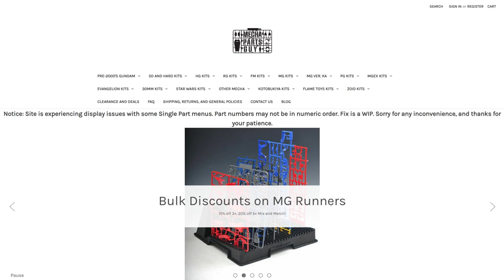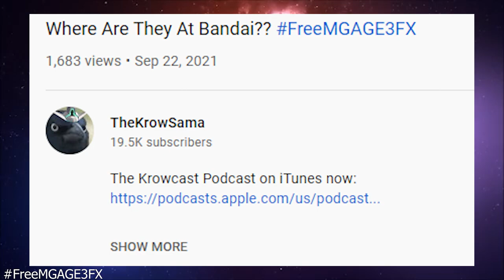What The Gundam AGE 10 Year Could Have Been?!?!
Spicer take  a look at what could have been with Gundam Age tenth anniversary

Mobile Suit Gundam AGE (機動戦士ガンダムAGE Kidō Senshi Gandamu AGE?) is a 2011 anime television series. It is a collaboration between Sunrise and video game developer Level 5. The series is directed by Susumu Yamaguchi and premiered on Japan's MBS and TBS stations on October 9, 2011. This series is also simultaneously broadcasted on Bandai's official video portal Gundam.info with English, Chinese (Traditional) and Chinese (Simplified) subtitles. An English dub of this show has also had its first overseas TV broadcast premiered in MediaCorp's Okto Channel in Singapore on 16 June 2012.[1] On August 25th, 2012, it was confirmed in the magazine "Kadokawa Shoten's Gundam Ace" that Gundam AGE would come to an end after the 49th episode to be aired on September 23, 2012. Also, the last four episode titles and summaries were released.